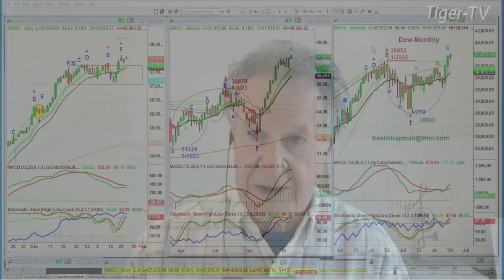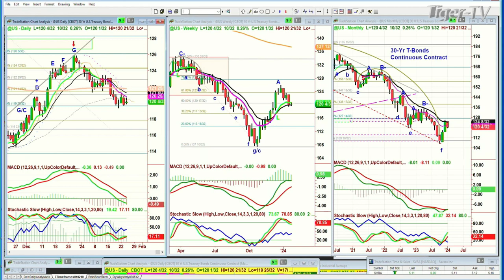January 24th 10AM ET Market Update on TFNN - 2024